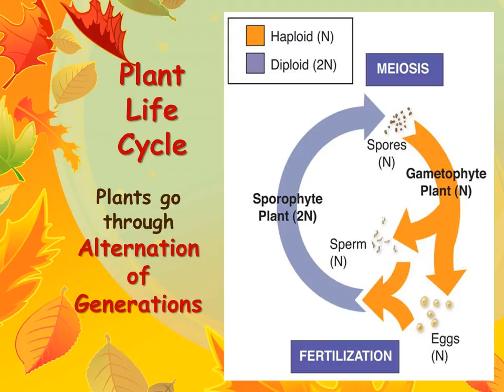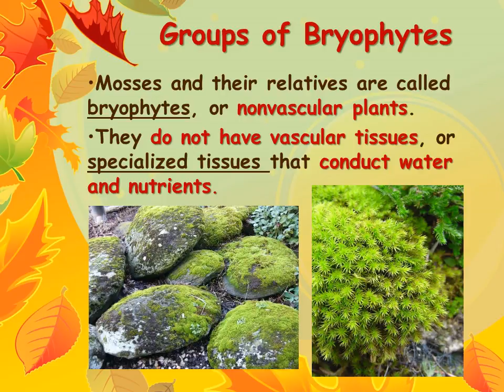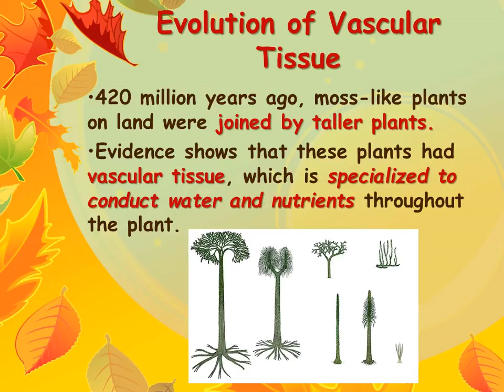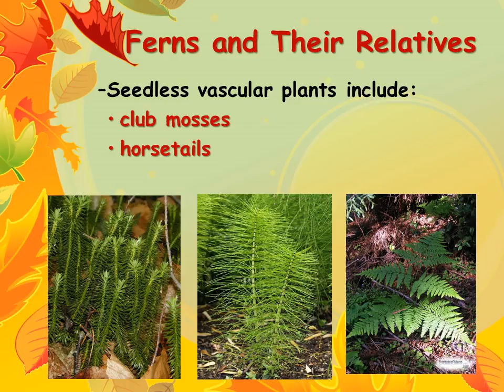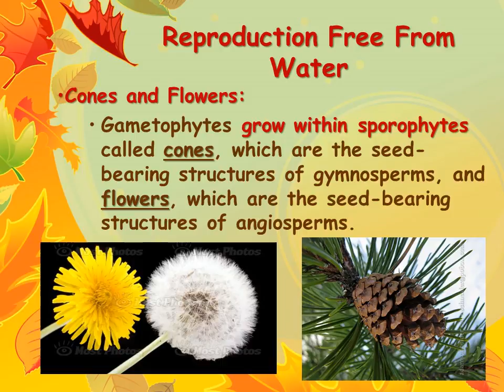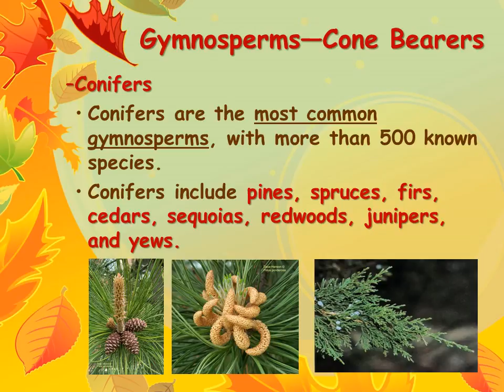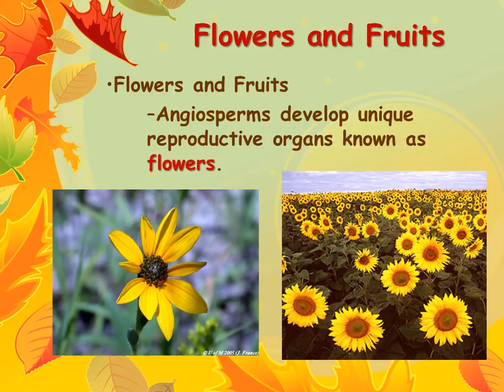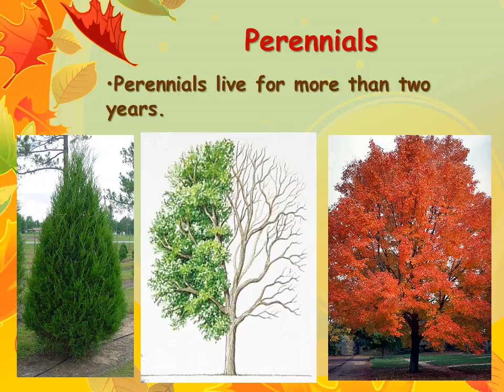Plant Diversity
What are Plants?
Plants are multicellular eukaryotes that have cell walls made of cellulose.
Plants develop from multicellular embryos and carry out photosynthesis using the green pigments chlorophyll a and b

The Plant Life Cycle
During the two phases of the life cycle, mitosis and meiosis alternate to produce the two types of reproductive cells — gametes and spores.
The diploid (2N) phase is called the sporophyte, or spore-producing plant.
 The haploid (N) phase is called the gametophyte, or gamete-producing plant.

Groups of Bryophytes
Mosses and their relatives are called bryophytes, or nonvascular plants.
They do not have vascular tissues, or specialized tissues that conduct water and nutrients.

Human Use of Mosses
Sphagnum mosses thrive in the acidic water of bogs.
Dried sphagnum acts as a natural sponge. It can accumulate to form peat deposits.
Peat can be cut from the ground and used as fuel.
Peat can be used to improve the soil’s ability to retain water and to increase soil acidity.